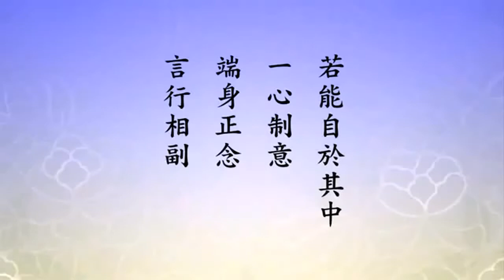Kinh Vô Lượng Thọ Tinh Hoa 12-22 - Pháp Sư Tịnh Không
Kinh Vô Lượng Thọ Tinh Hoa 12-22
- Pháp Sư Tịnh Không
- Giảng tại Giảng Đường Hoa Nghiêm Malaysia (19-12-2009)